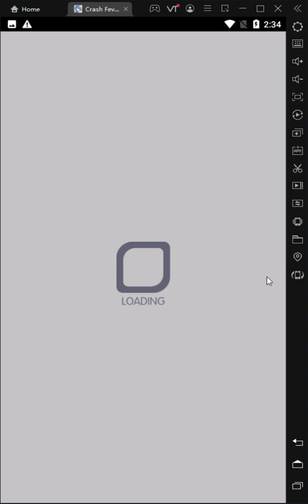Crash Fever - Ranking Quest [Summer Story]